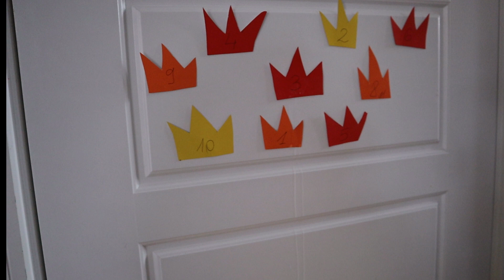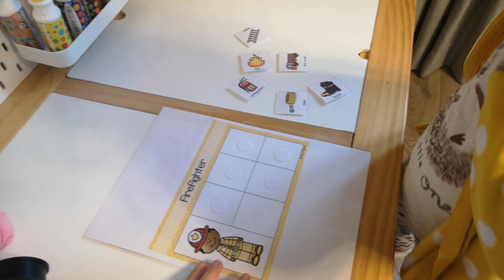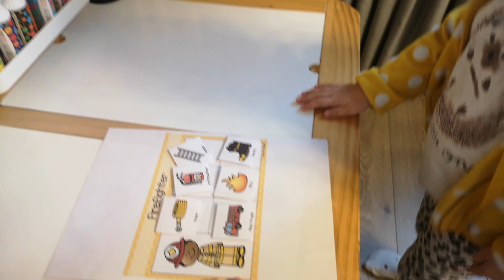Persoane care ne ajută! |Activități cu și despre pompieri!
Buna tuturor,

Astazi v-am pregătit câteva activități care au ca și temă 'persoanele care ne ajuta' , ne fac viața mai ușoară și mai sigură și am ales să vă arăt ce activități am facut împreună cu Sofia atunci când am discutat despre pompier!
Sofia s-a distrat cu aceste activități și sper ca  le veți  incerca și  voi cu cei mici!
Vă pup!

Dacă ți-a plăcut ,nu uita sa ii arăți aprecierea ta!

MONTESSORI ACASA: De ce nu este bine sa forțăm copilul sa împartă ? Ce putem face in schimb?